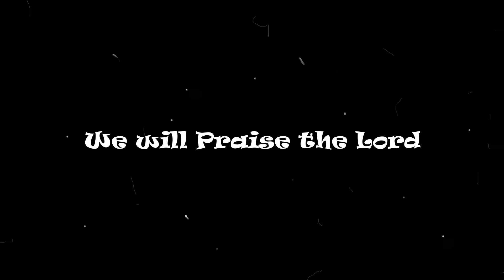WE WILL PRAISE THE LORD (Tenor Saxophone)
This worship song is an original composition of USCBN.